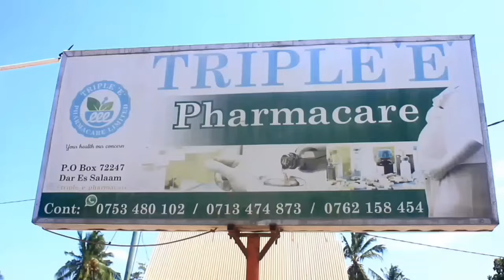LAANA YA MAMA EP 42 Mother's curse part 42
fry ytviral mkewajirani chingamedia wronghouse kpnazebuu babayangukipofu snakeboyseason2 clamvevo housegirl busatitv missionimposible